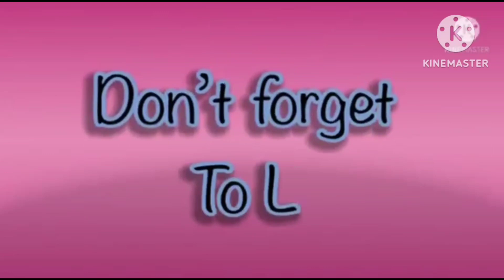super cool hickory dickory docks 2023 for kids